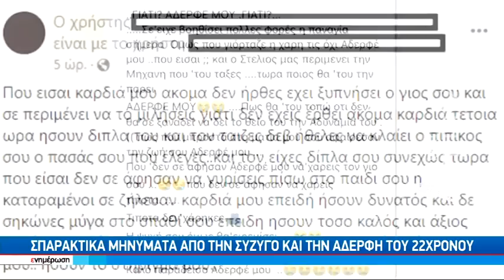Ρέθυμνο: Ομολόγησε και παρέδωσε το όπλο ο 44χρονος δράστης του φονικού στο Αργουλιό